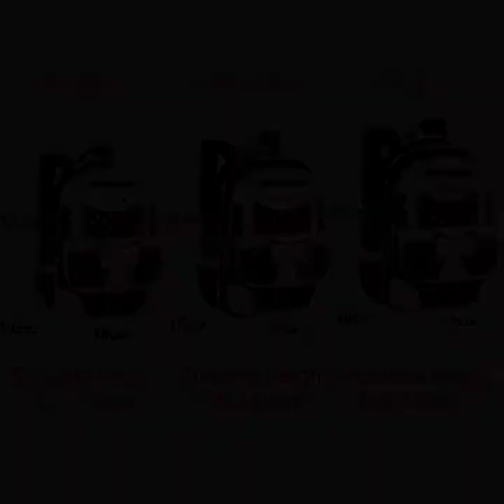✅ ORTHOPAEDIC BACK PACK CHILDREN SCHOOL BAG CARTOON PRINT